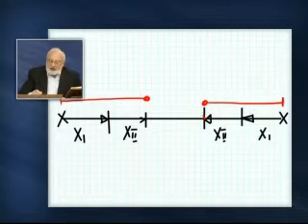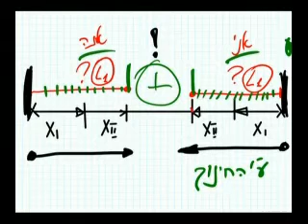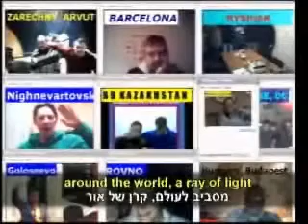Prace Baala HaSulama Lekcja 28-12-2011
Artykuł wolnośc #12